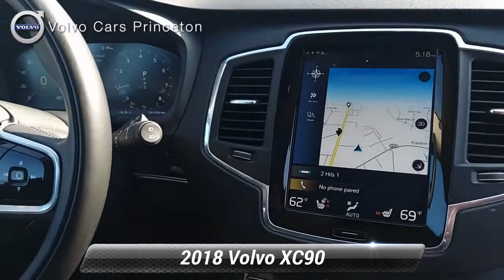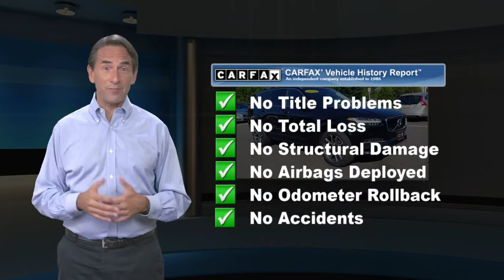Certified 2018 Volvo XC90 Momentum AWD, Lawrenceville, NJ SP0376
Our vehicles are priced to move. No hassle pricing. Certified. Clean CARFAX. CARFAX One-Owner. Black 2018 Volvo XC90 T5 Momentum AWD Automatic with Geartronic Drive-E 2.0L I4 16V Turbocharged AWD.Recent Arrival! 22/28 City/Highway MPGVolvo Details:* Limited Warranty: 60 Month/Unlimited Mile upgradeable up to 10 years (calculated from the original in-service date & zero miles)* Warranty Deductible: $0* Vehicle History* Transferable Warranty* Roadside Assistance* 170+ Point Inspection* 1-Year complimentary Volvo On Call app. Remote climate control, locks, fuel, maintenance & driving journal. Vehicle History Report with Buyback Guarantee. Includes Trip Interruption Reimbursement

[RLVID:3587:ff2ba8199ef3a73d:989531de9aebd74e:1]